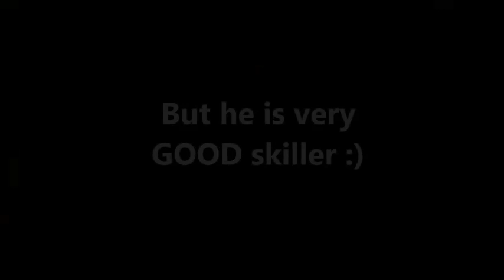Callux Skiller!!!???!!!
check out callux new skills :)